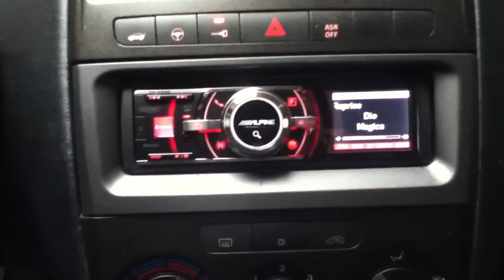alpine my radiocar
this is my radio car